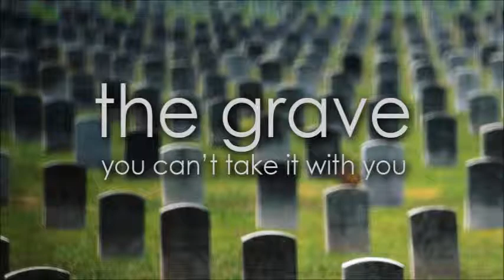You Can't Take it With You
Have you ever thought about your will? What you might do with your possessions when you die? You work and work and work and save and at the end of it all you leave it to the next man. In other word, you can't take anything with you beyond the grave. Why is that? Listen in as we share the truth that you cannot take anything with you to the other side.